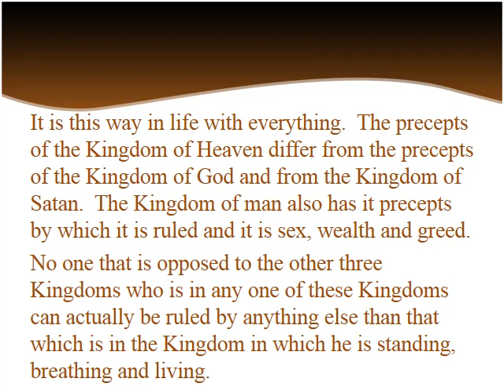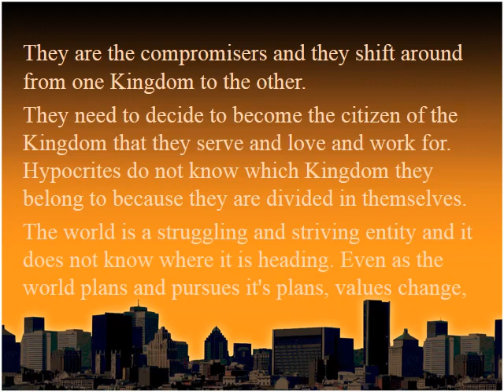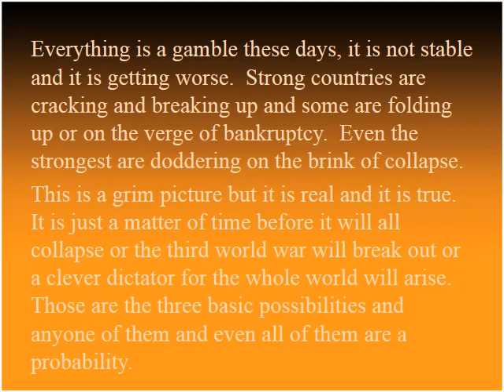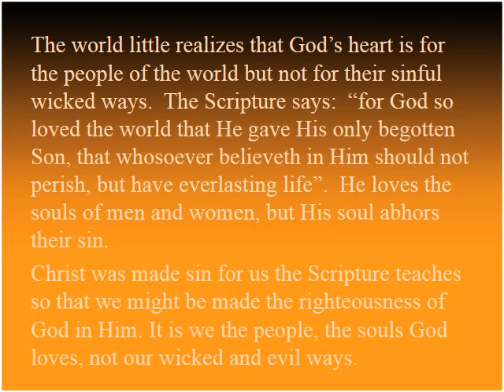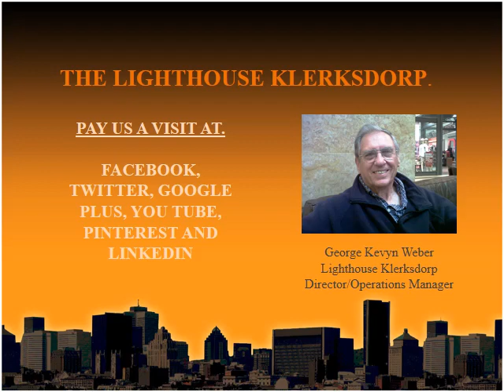LIGHTHOUSE KLERKSDORP KINGDOM LECTURE - 114K THE WORLD AND GOD'S HEART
The Kingdom of Heaven is ruled by love, grace and mercy.  The Kingdom of God is ruled by love and the power of love and the might of love and the Kingdom of Satan is ruled by power and force and deceit. Each Kingdom has its predominant precepts by which it is ruled and governed.

Lighthouse Klerksdorp invites you to share these free lectures.